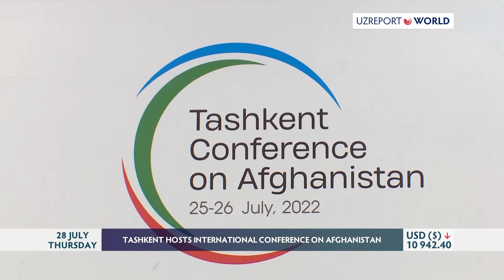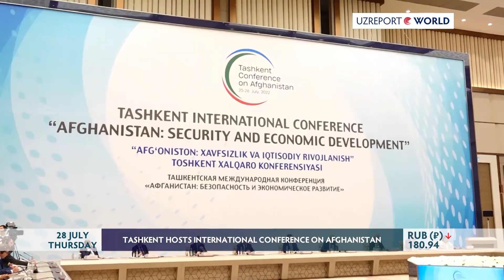TASHKENT HOSTS INTERNATIONAL CONFERENCE ON AFGHANISTAN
On July 26, the capital of Uzbekistan convened an international conference: "Afghanistan: Security and economic development" that aimed at strengthening the Afghan economy, policy and regional security.